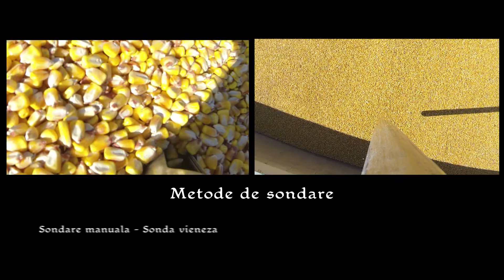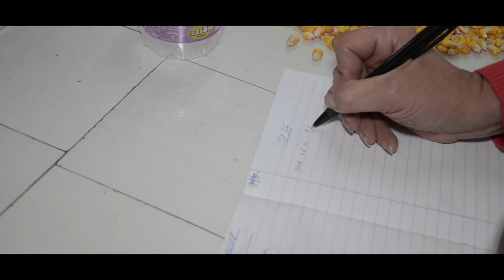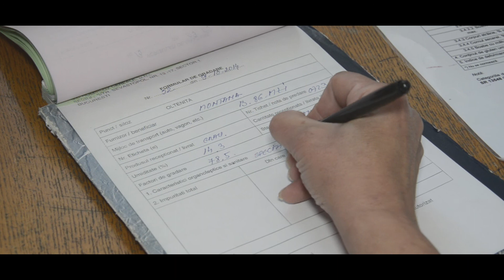CNGSC Romania - Procesul de gradare al semintelor de consum.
@CNGSC Romania